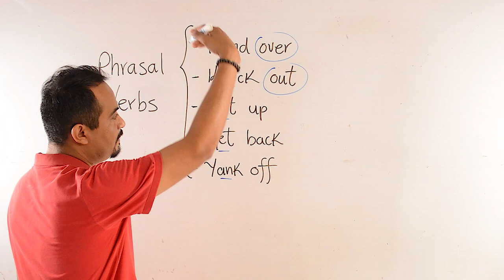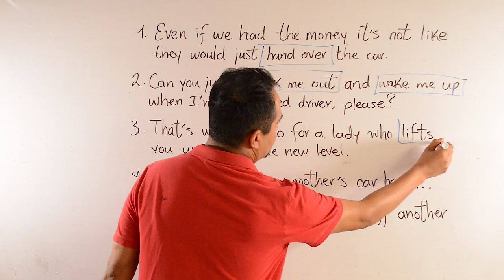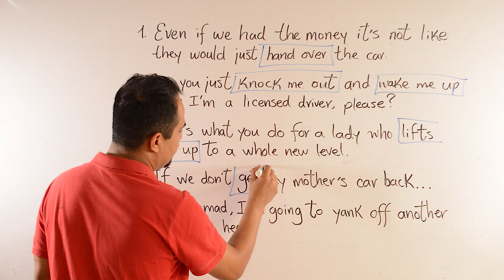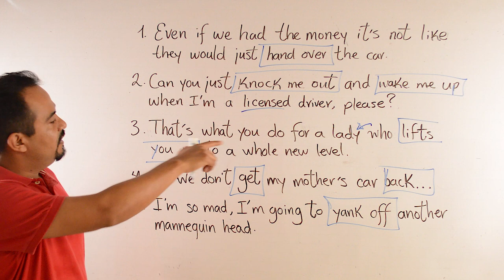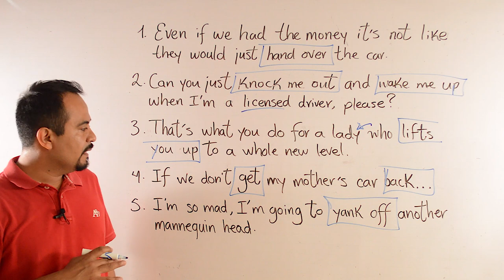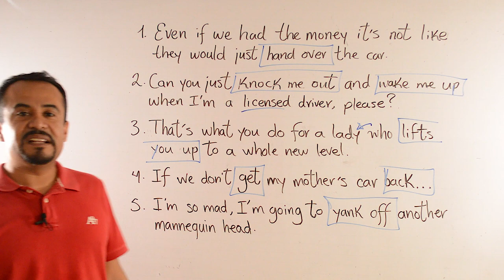5 Verbos Frasales De Hablantes Nativos En Inglés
5 Verbos Frasales De Hablantes Nativos En Inglés